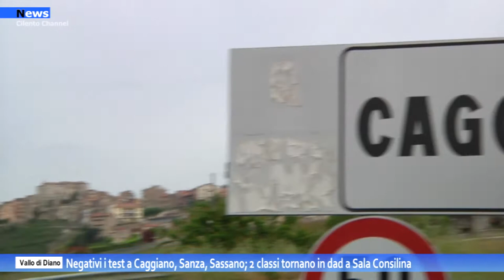Vallo di Diano, Negativi test a Caggiano, Sanza, Sassano e 2 classi tornano in dad a Sala Consilina.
Il rientro in aula in sicurezza è la priorità in questo momento e diversi sindaci in questi giorni hanno disposto indagini epidemiologiche sulla popolazione che ruota intorno al mondo della scuola.
Sono stati fatti test su base volontaria a Caggiano, Sanza e Sassano e hanno tutti dato esito negativo.